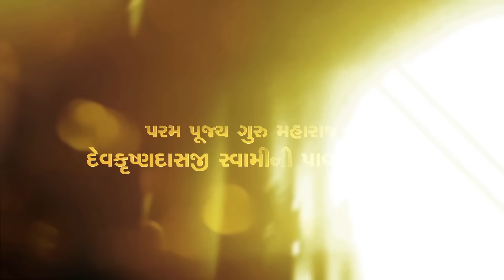Saint Shibir Highlights 2020 | Rajkot Gurukul Sansthan